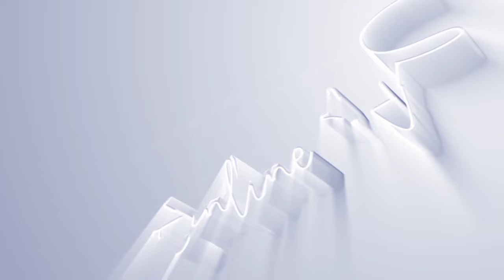SEE TOBY BISENGO DRESSING WORTHY MILLIONS AT FORTUNE MWIKALI WEDDING